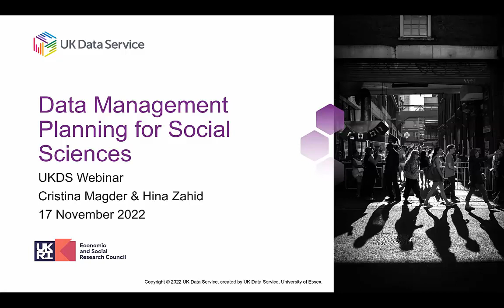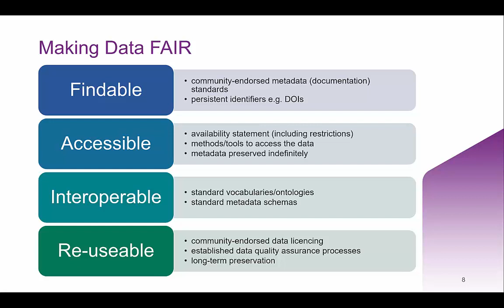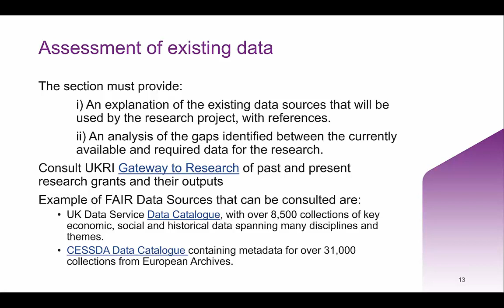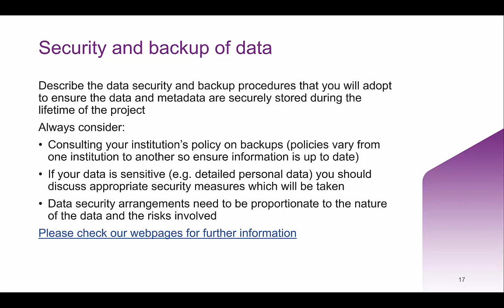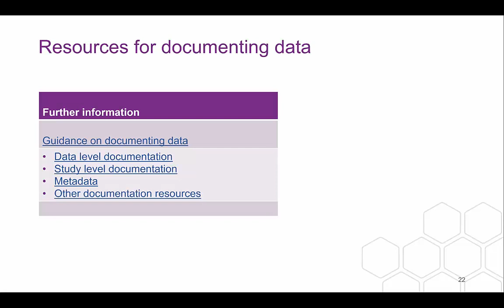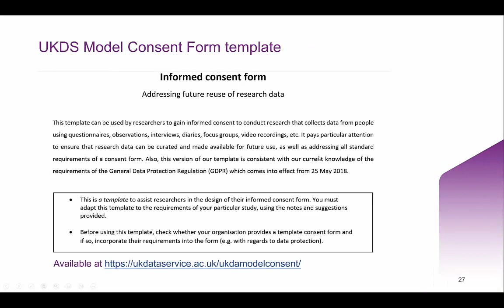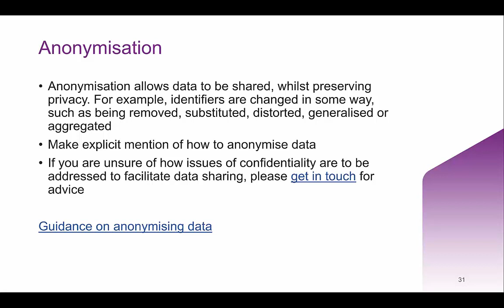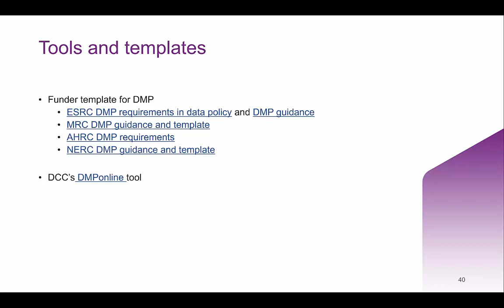Data management planning for social sciences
Are you conducting Social Science research and unsure where to begin? Or maybe you have already started with your research project but encountered a challenging issue you are struggling with? If you are either collecting primary data or conducting secondary research a good Data Management Plan (DMP) will help you ensure the data is managed well during and beyond the course of the project and will facilitate data and/or code sharing.

This webinar has been designed to provide an introduction to DMPs and to help researchers overcome challenges encountered during the data lifecycle by implementing good data management planning techniques.

Presenters: Cristina Magder & Dr Hina Zahid